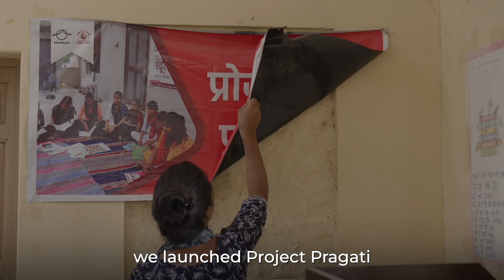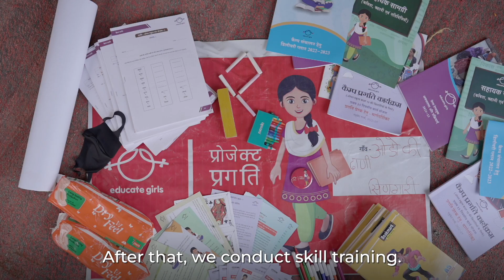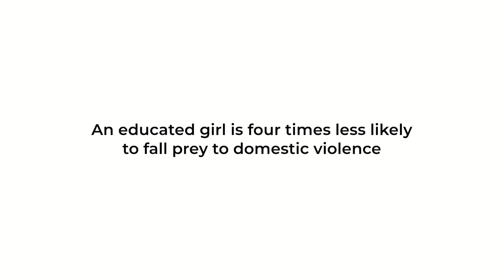Pragati: A Second Chance for Adolescent Girls and Young Women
Pragati came to be with the intention of enabling adolescent girls and young women who had dropped out of school with agency over their life choices.  It is a Second Chance Programme for adolescent girls and young women that enables them to acquire 10th Grade credentials by connecting them with the government's open school system. The Pragati Camps focus on developing their 21st century skills and enable post-credentialing linkage to further education, skilling and livelihood for economic independence.